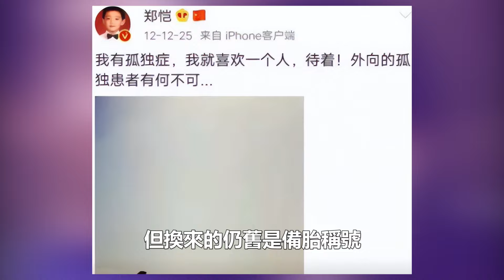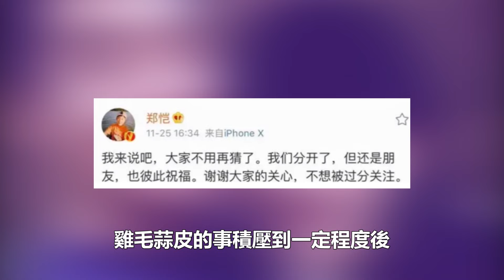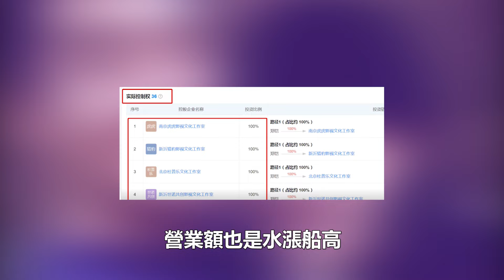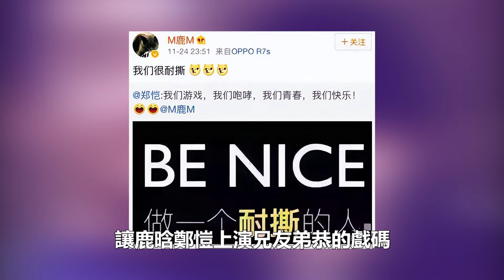公報私仇！趙麗穎在鄭凱身上忍受了三年的惡氣，終於被李承鉉在公共場合狠狠的幫她出口氣！娛樂名星#趙麗穎#鄭凱#李承鉉